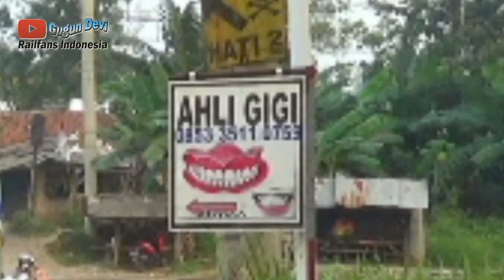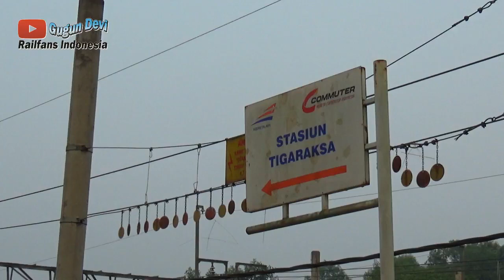Aktivitas kereta KRL di Perlintasan Stasiun Tigaraksa sore hari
Hallo apa kabar semunya, kembali lagi di Channel Gugun Devi Hari ini saya kembali merekam Aktivitas kereta KRL di Perlintasan Stasiun Tigaraksa sore hari, sore hari ini lumayan sedikit ramai lalulintas kereta krl dan lalulintas kendaraan yang melintas di perlintasan stasiun tigaraksa.

Terima Kasih